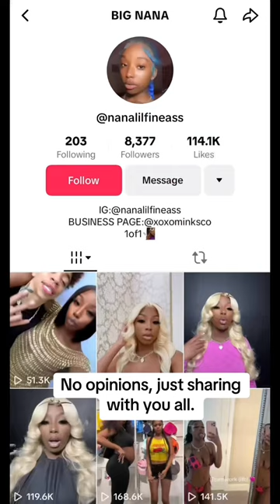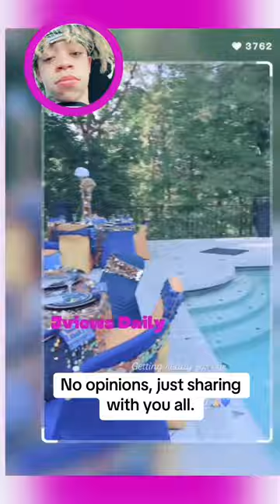King’s Baby Mama: The Shocking Details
No opinions from us. Just sharing

New Harris baby boy expected very soon. Baby shower complete & child's mother confirmed

entertainment news.